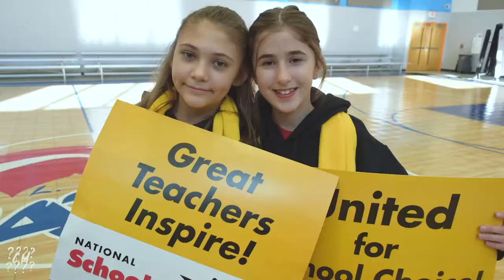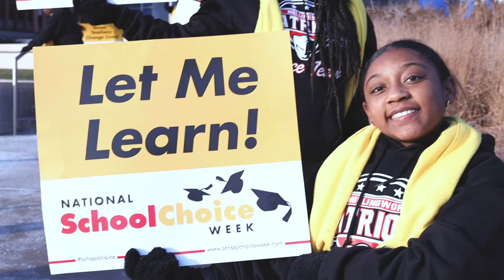L Hollingworth School in Toledo, Ohio joined the 2020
L. Hollingworth School For Talented And Gifted did an amazing video of their SchoolChoiceWeek celebration!
We have been celebrated schoolchoice together since 2015!
L. Hollingworth School